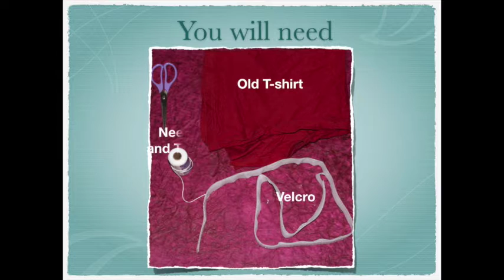Upcycling T-shirts - Headband for facepack/facials from old T-shirt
Hey there ! Learn how to make a facial headband from an old t-shirt in this video .

Please leave a comment on whether or not you liked the video and what I can do to improve my subsequent videos. Your feedback and suggestions are very important to me :)

Please share , like and leave your comments :)

Materials needed :

Old t-shirt
Needle and thread
Scissors
Velcro
Glue(optional)